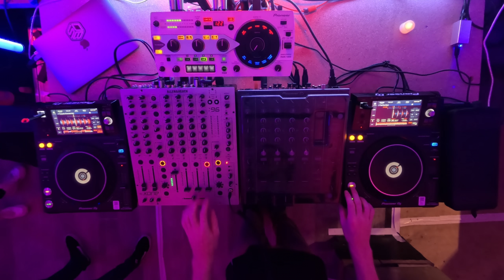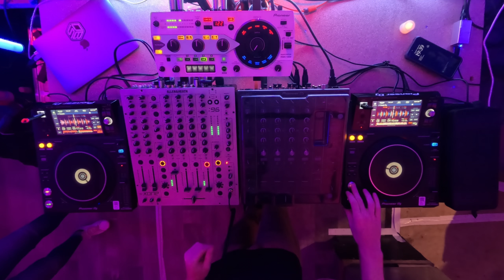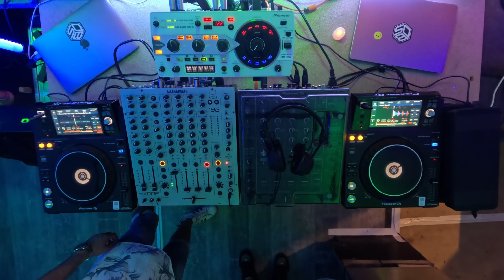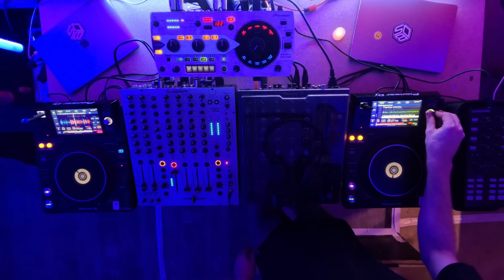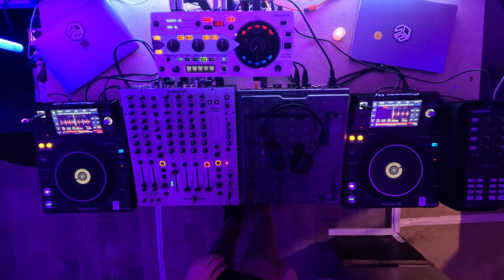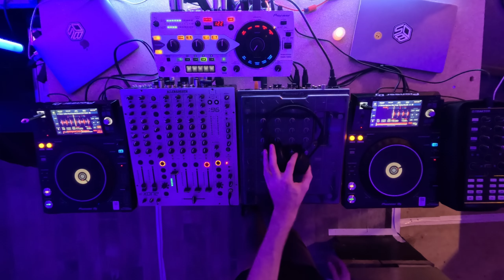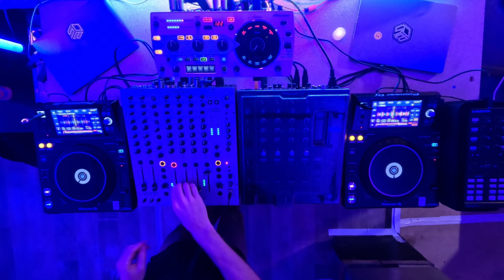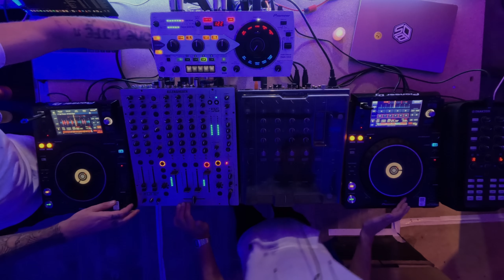VALENTIN.A at DB SHARING - LE HANGAR'N (Fr)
‣ About
By DB SHARING - 2024 - LE HANGAR'N (Fr)

‣ Artist
VALENTIN.A

Also on Apple Music : (a venir)

‣ Tracklist
(a venir)

‣ More
DB SHARING